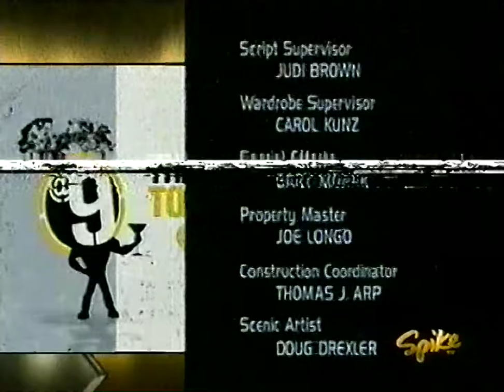Spike TV split-screen credits [January 19, 2005]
Contents:
Star Trek: Deep Space Nine - "Soldiers of the Empire"